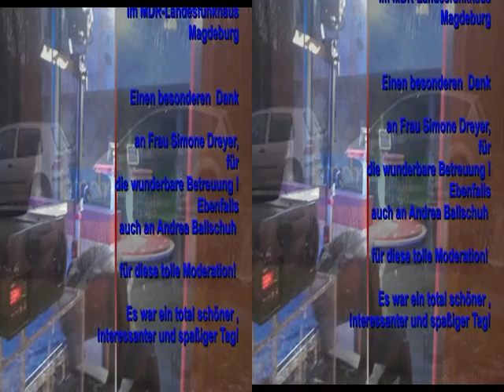Auftritt bei Quickie im MDR (bessere Qualität)